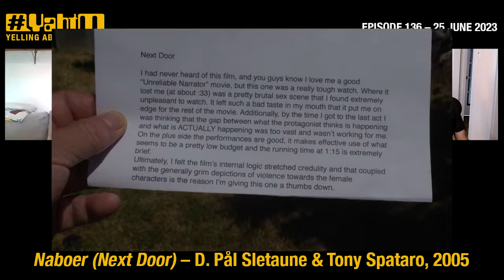Naboer (Next Door) YabtM Episode 136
Pål Sletaune, 2005.